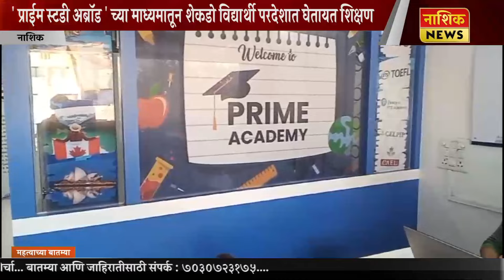Nashik News परदेशात शिक्षण घेण्यासाठी उत्तम पर्याय 'प्राईम स्टडी अब्रॉड '